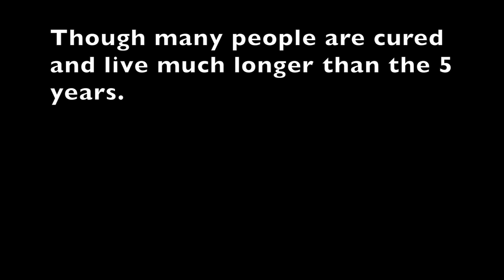Scottsburg New Tech P4A